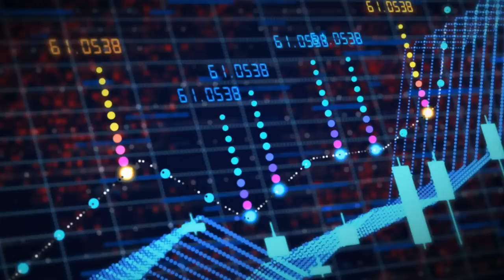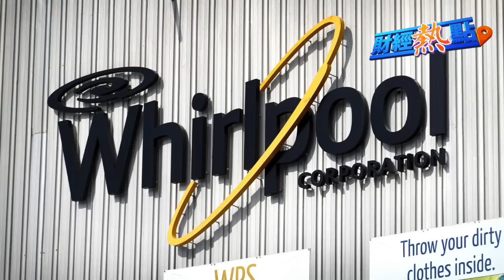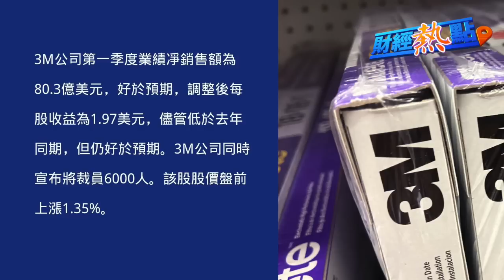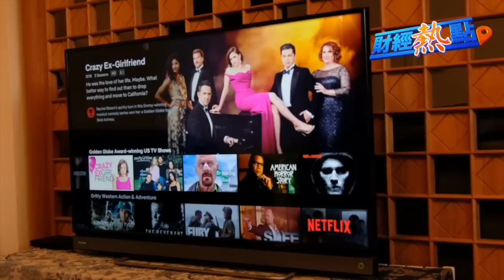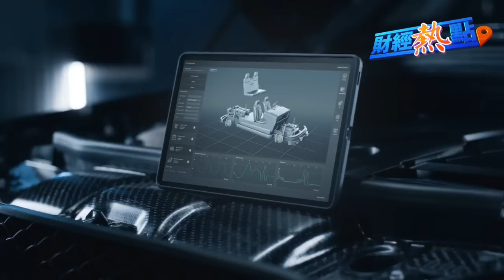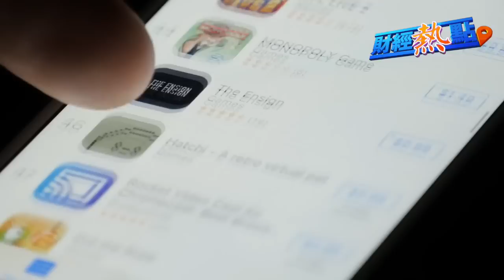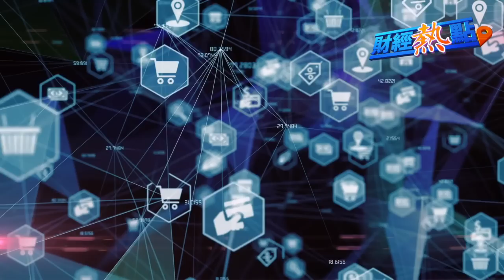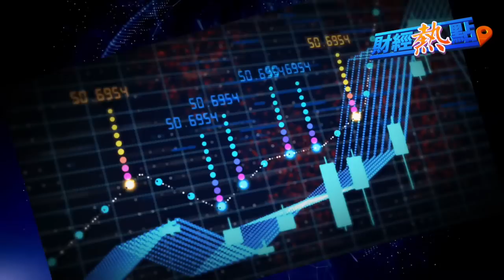瑞銀首季盈利下降 但財富管理反而更吸金 主播：黃曉翔【希望之聲粵語頻道-財經熱點】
1)00:00 市場綜述
2)03:33 瑞銀首季盈利下降 但財富管理反而更吸金
Netflix25億美元投資南韓影視產業
3)05:31 SpaceX將增設第五個火箭發射場地
再來關註一個好消息，一個新興的視頻平台，叫“乾淨世界”，他可以為我們帶來什麼呢？
4)07:36 通用與三星擬聯手在美建電池工廠
國會報告：中國服飾APP程序或存安全漏洞
5)09:52 美國貸款投放減少，對經濟的打擊會有多大呢？